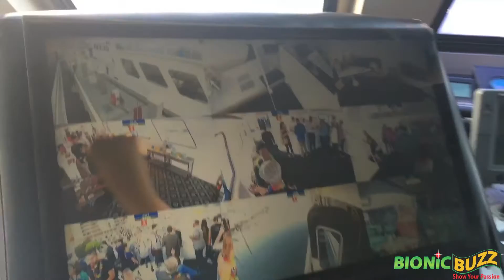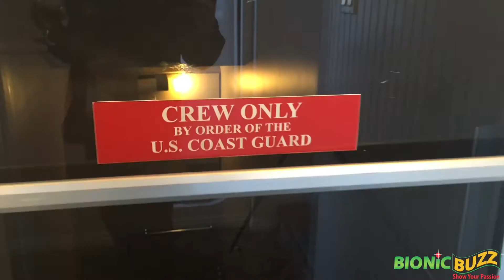Silicon Beach Fest VIP Yacht After Party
Silicon Beach Festival held a VIP after party for sponsors, speakers, & VIP guests. We got to board at the FantaSea Dock in Marina Del Ray with warm welcomes from the crew & captain of the yacht. We got to enjoy appetizers and beverages aboard the three-level FantaSea Yacht. The boat set sail for a cruise around the marina for spectacular views of the sunset & harbor.